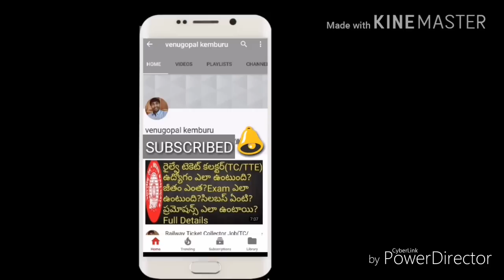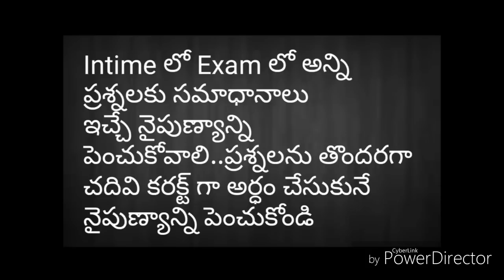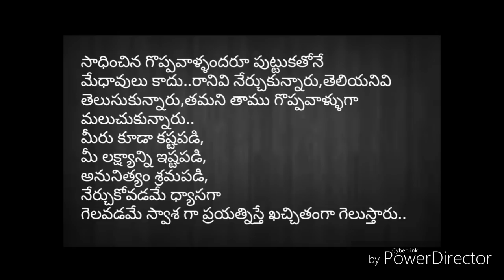Get Government Jobs Quickly By These Four Things | Best Job Tips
in this video i have explained four important tips to get government jobs